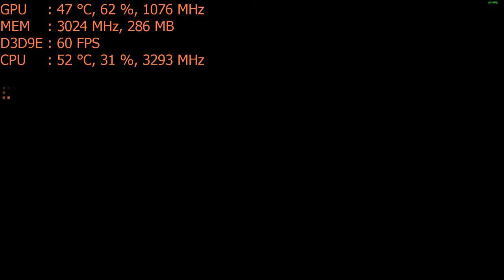Minecraft: Story Mode Part 6 - on the Nvidia GT 1030 : PC 1080p, intel i5 2400 Dell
CPU: I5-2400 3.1ghz base  - 3.4ghz turbo
GPU: MSi GT 1030 2gb
Ram: 6gb 1600mhz ddr3 (running at 1333mhz).